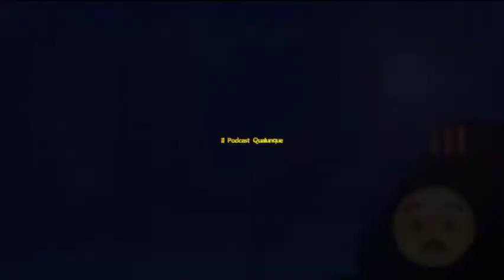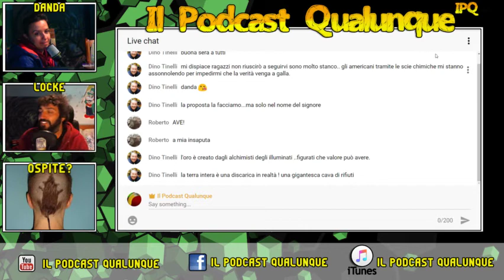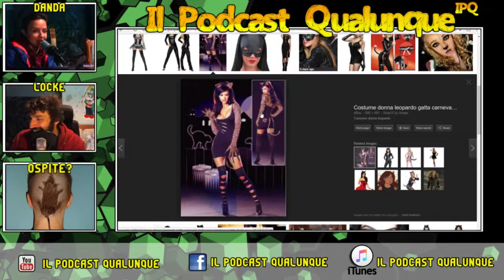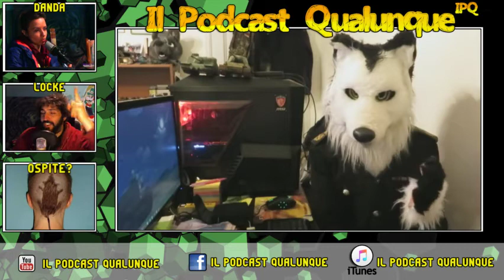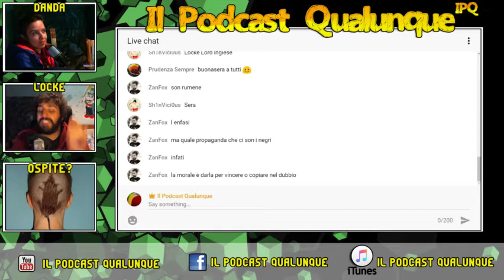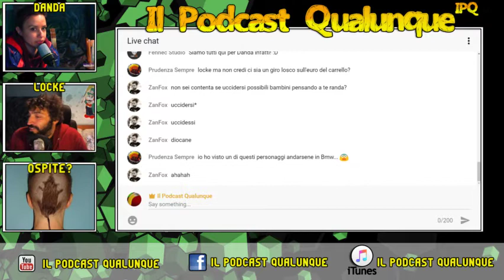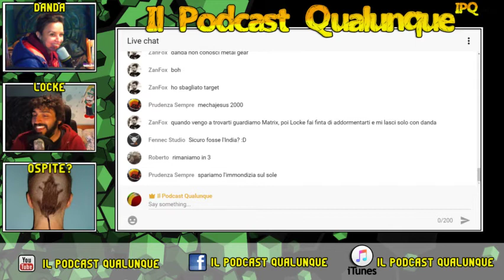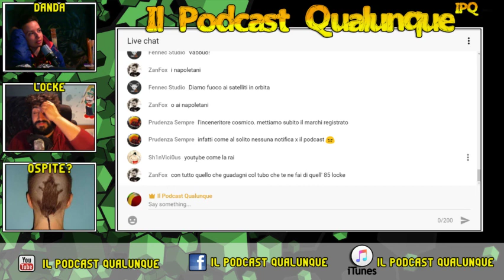🔴TORNANO GLI AMICHETTI DELLA FEDE ma i FURRY ci confondono! Video NON appropriato a YT. - IPQ #24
IL PODCAST QUALUNQUE LIVE TUTTI I MERCOLEDI' ALLE ORE 22.00!

Danda è stanca, Locke è stanco. MA NIENTE PUO' FERMARE L'HYPE degli amichetti della FEDE! Per non parlare di quanto i furry non fanno altro che confonderci e farci dubitare dei nostri gusti sessuali.